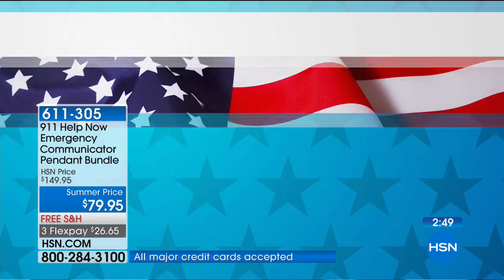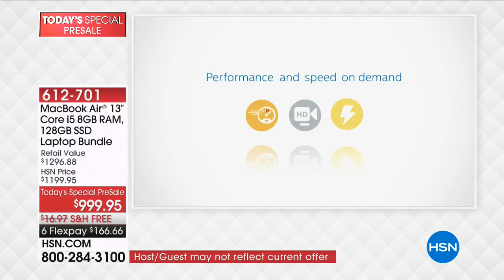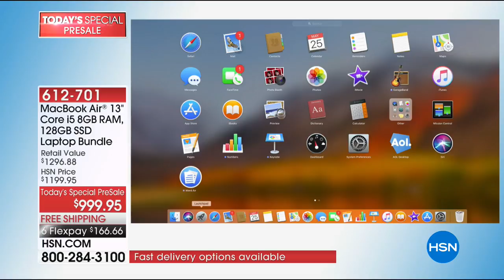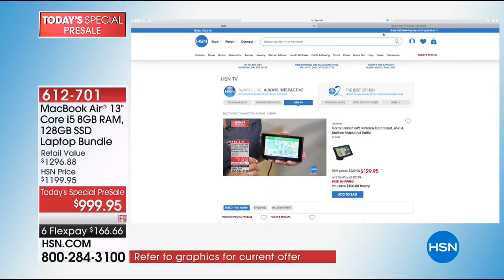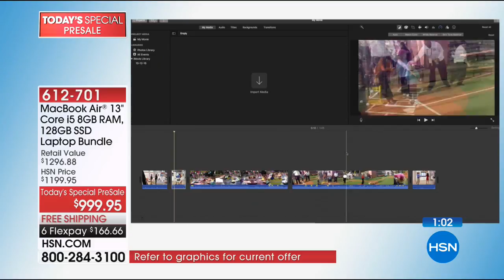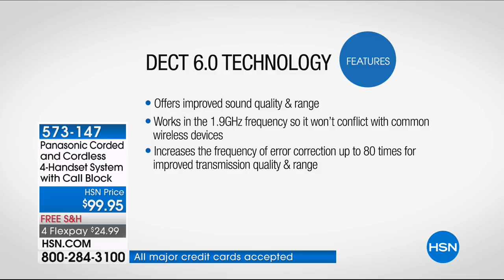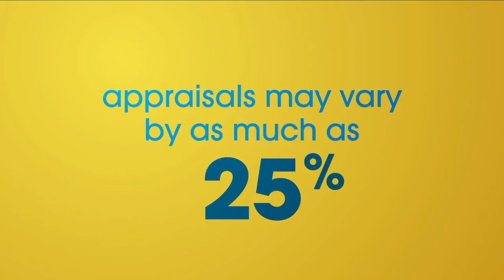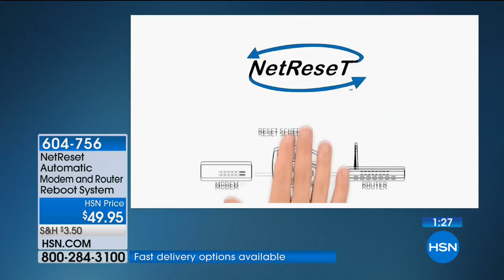HSN | Hi Tech Home 06.01.2018 - 03 AM